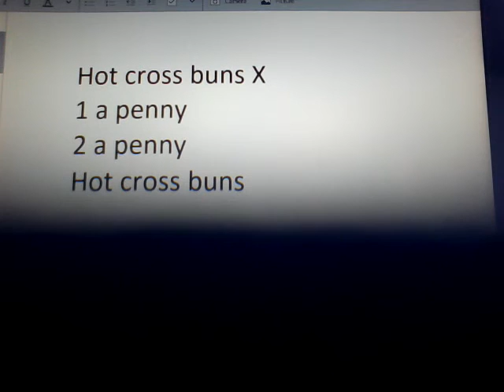Hot cross buns piano lyrics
Hot cross buns on piano with lyrics